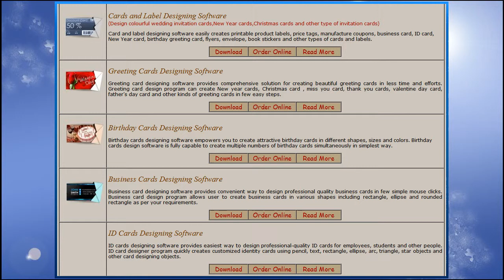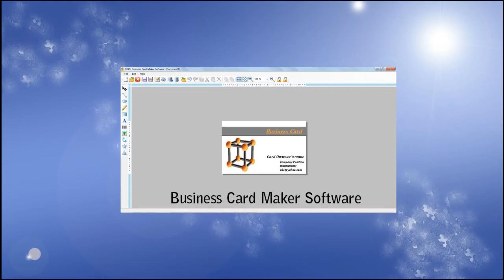invitation cards designing software how to design invitation Invitationcardsdesigningsoftware.com